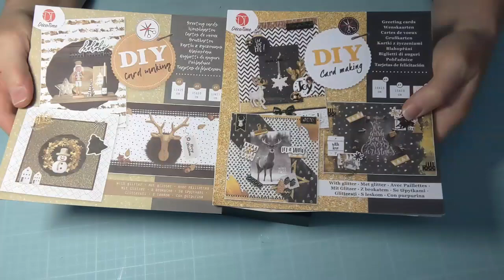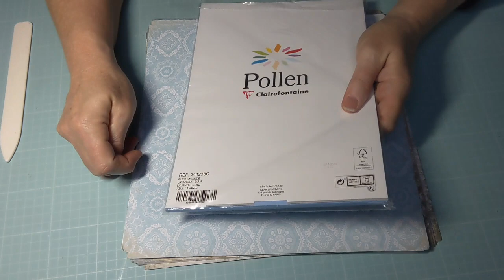🎅 Je vous présente un mini album confectionné avec le bloc Action Noël noir et blanc...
Coucou,

___________Boutique Craspire____________

5$ de remise pour une commande de 40$

Bon visionnage